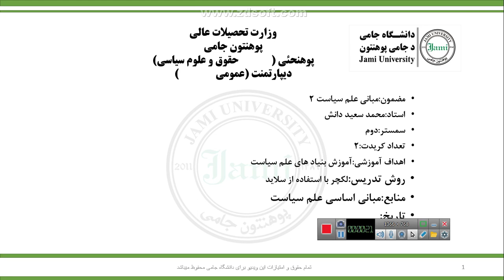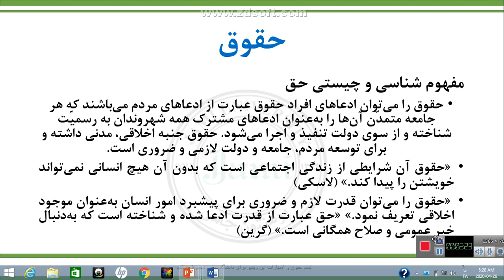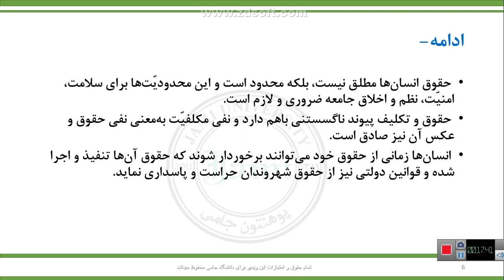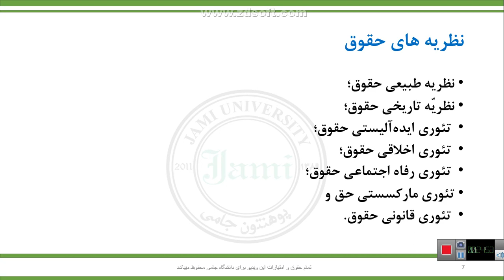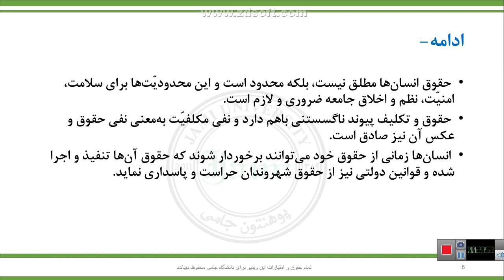جلسه چهارم مبانی علم سیاست